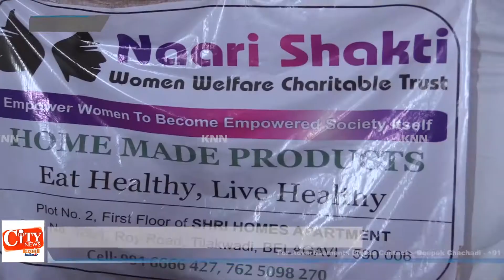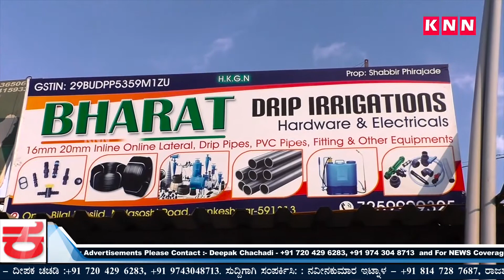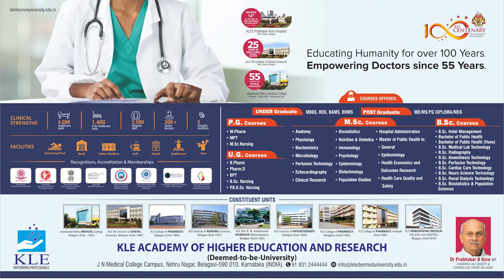KNN City News 02 March 2020 Bulletin